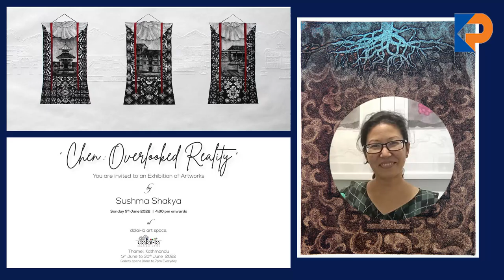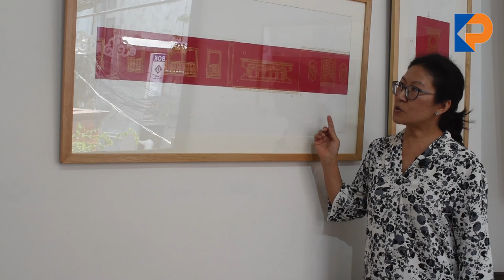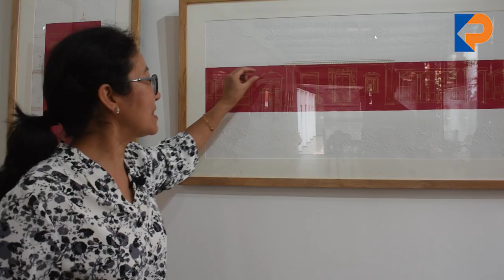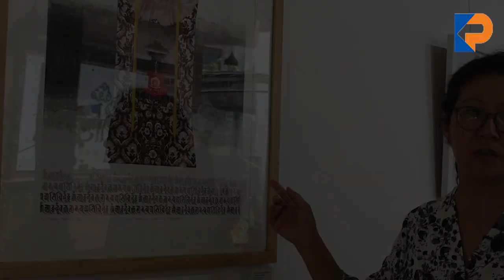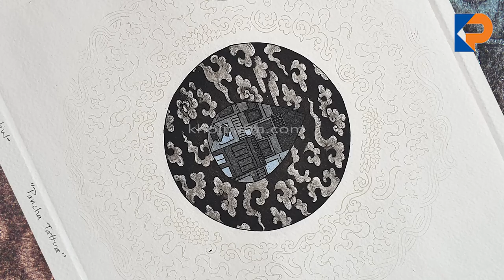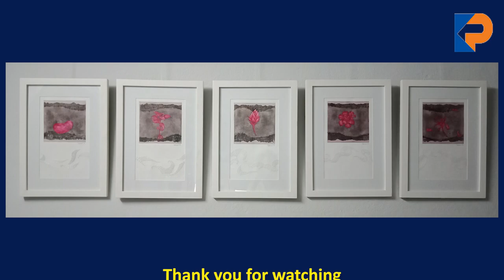CHEN: OVERLOOKED REALITY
CHEN: OVERLOOKED REALITY is an art exhibition of a veteran print-maker Sushma Shakya. These works are nostalgic for the people who have felt those cultural aspects and didactic for the young ones who could take lessons from the past. The exhibition will be on Dalai-La from 5th to 30th of June.